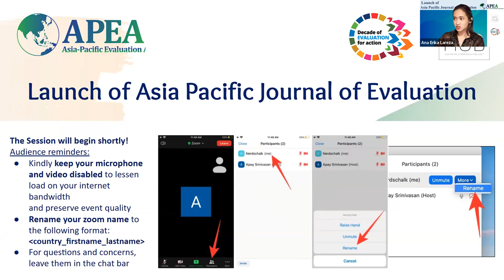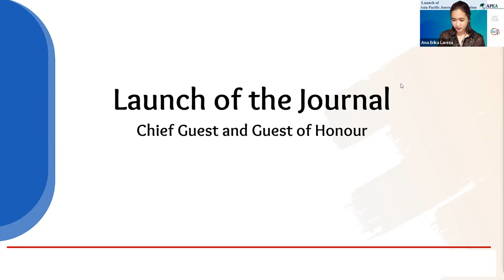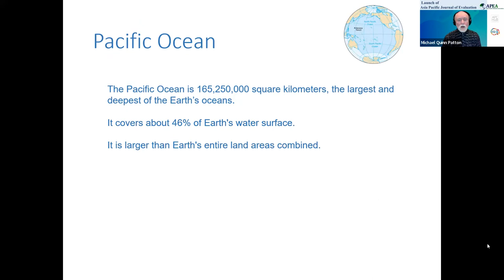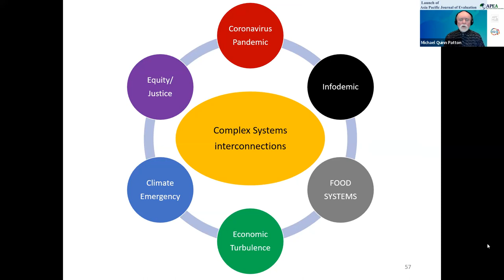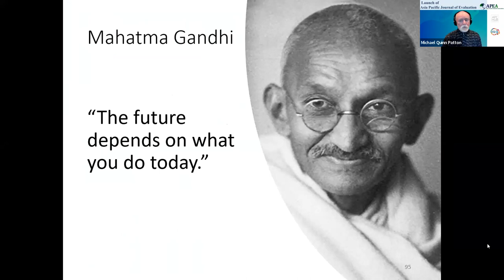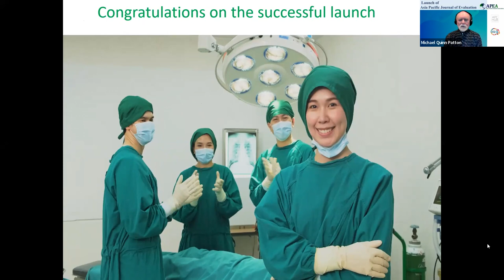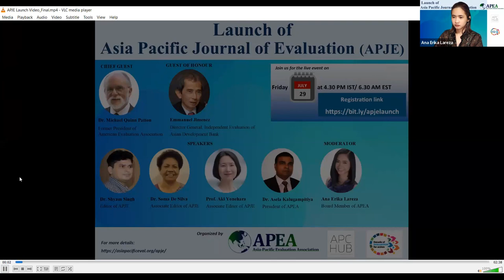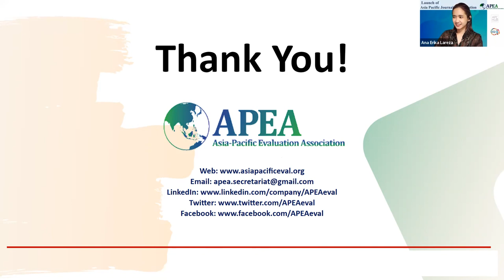The Launch of Asia Pacific Journal of Evaluation (APJE)